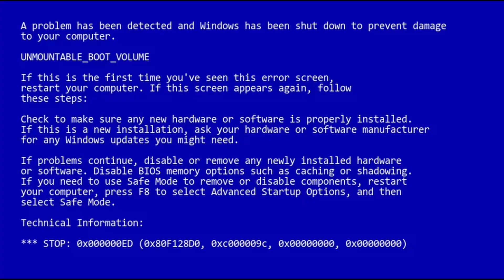Held der Steine has a mental breakdown